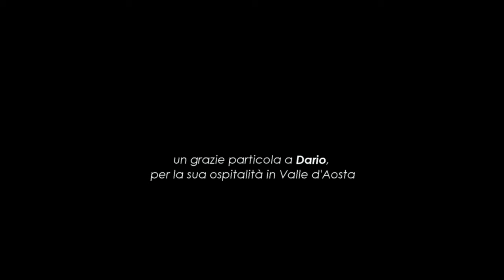Esplorando la Valle d'Aosta, Val di Cogne - part 1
Andrea